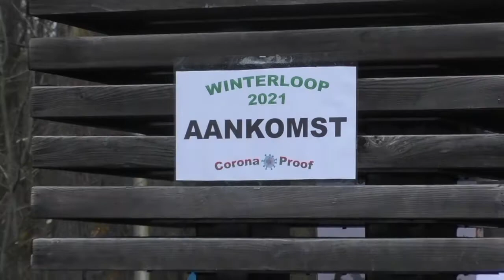7 2 2021 Tessenderlo - Gerhagen Loop